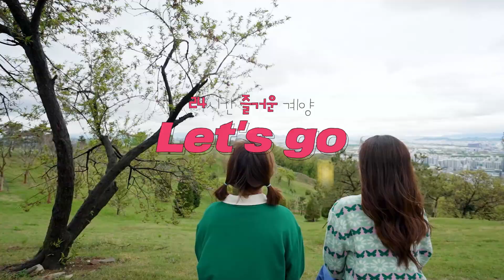Let's Go 계양!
24시간 즐거운 계양!
Let's Go!